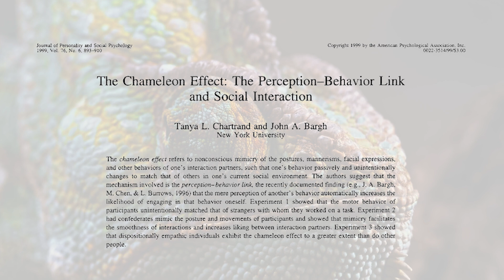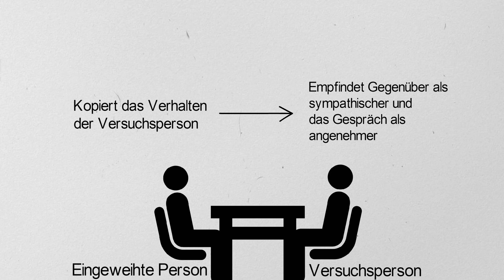Was ist der Chamäleon Effekt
Ein Beitrag über ein spannendes Phänomen aus der Psychologie, welches sich besonders im sozialen Kontext innerhalb von kommunikativen Interaktionen auswirkt.

Bildquellen:

Pixabay.com

Chartrand, T. L, & Bargh, J. A. (2002). Nonconscious motivations: Their activation, operation and consequences. In A. Tesser, D. A. (Stangl, 2020).

Kurzius, E. (2015). The extraverted chameleon: Personality’s effects on mimicry of verbal behavior. Journal of Individual Differences, 36(2), 80.

Prinz, W. (1984). Modes of linkage between perception and action. In W. Prinz & A.-F. Sanders (Eds.), Cognition and motor processes (pp. 185-193). Berlin: Springer.